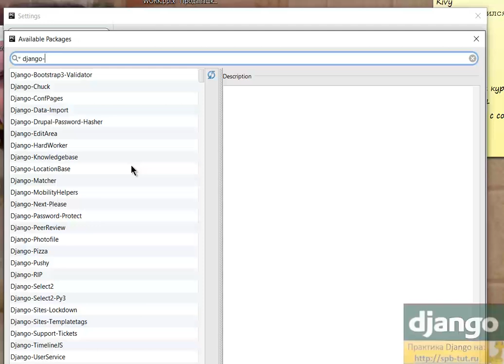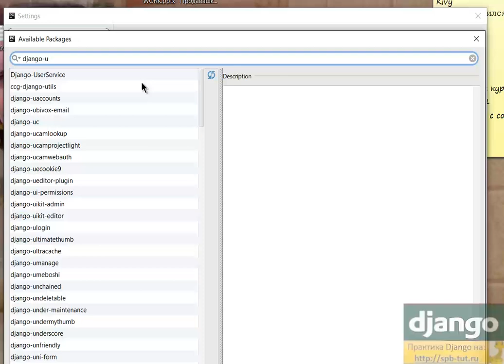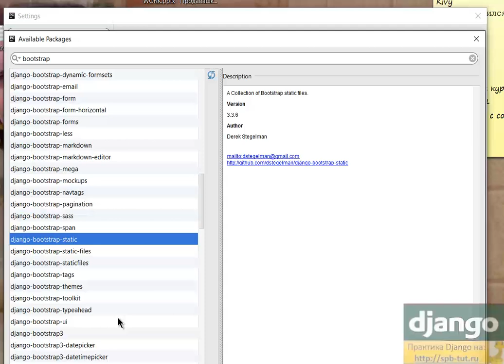Ищем библиотеки для Django используя PyCharm.